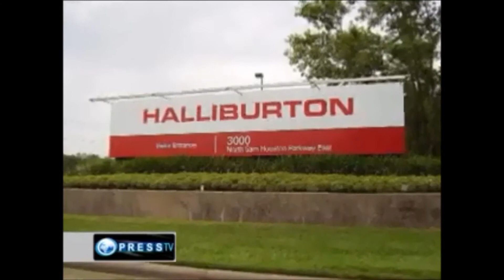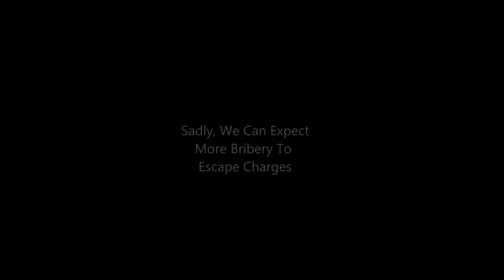Burning BUSH & BLAIR CONVICTED of ROME STATUTE WAR CRIMES & DICK CHENEY IN NIGERIA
Actual vid starts at 53 seconds - movie example prior to that.
Great World Court footage and News and Findings -
Rome Statutes - Kuala Lumpur -
Africa - Nigeria Cheyney - Haliburton - prior to being Vice President
Economic & Financial Crimes Commission
wants to negotiate plea bargain financial settlement
instead of jailing Cheyney - 120 million in addition cash for crimes
bribes of 180 million dollars paod to win contracts 579 million dollars fines
related to the US was Cheyney - money -
ends with beginning Mike Meyers and Mini Me scene as @ beginning, but shortened.